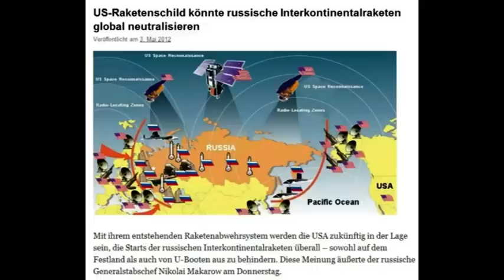Die Gewinner der Ukraine-Krise - Nachdenkseiten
Neben den Rüstungskonzernen zählt eine weitere Branche zu den Gewinnern des vom Westen angefeuerten neuen Ost-West-Konflikts. Den großen Ölkonzernen war es stets ein Dorn im Auge, dass Europa einen großen Teil seiner Energie aus Russland importiert. Gestern einigten sich die Energieminister der G7-Staaten in Rom auf einen gemeinsamen Maßnahmenplan, um die Abhängigkeit von russischem Erdgas mittel- bis langfristig zu reduzieren. Obgleich ein solches Vorhaben vollkommen unrealistisch ist, scharren vor allem in den USA bereits die großen Ölkonzerne mit den Hufen, die liebend gerne ihr Fracking-Gas in den EU verkaufen würden. Den Preis dafür werden die Energieverbraucher in Europa zahlen. Von Jens Berger.